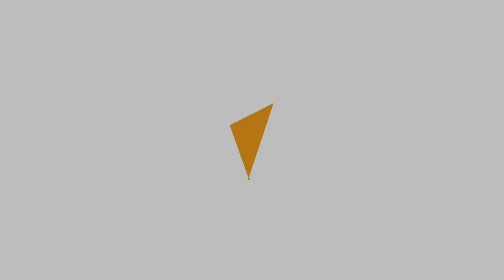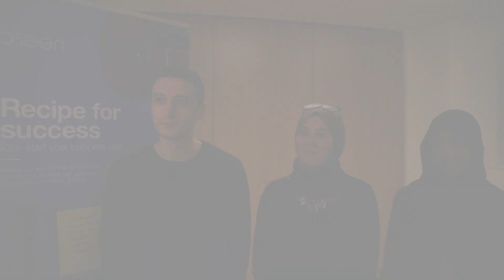Aston Enterprise Competition 2019, Runner Up Talk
Hear from the runners up of the 2019 Aston Enterprise Competition.